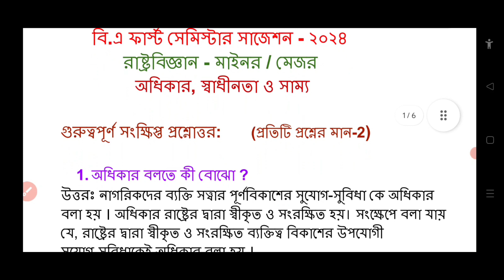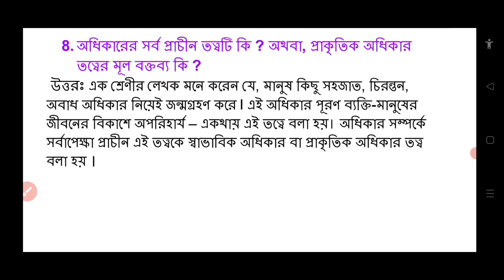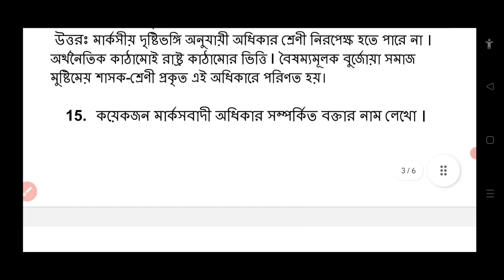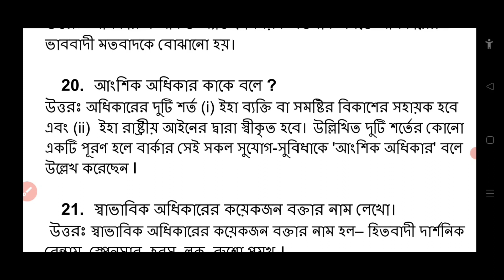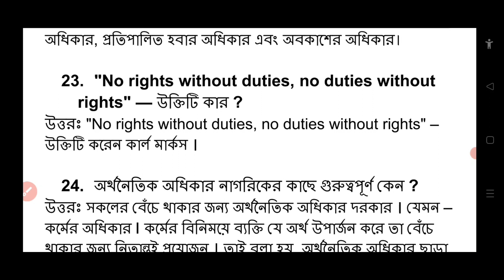1st Semester Political Science Suggestion 2024 // Pol Science 1st semester / ba suggestion // 2024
B.A 1st Semester Political Science Question Pol Science 1st semester .ba 1st year political science suggestion 2024.BA 1st Semester Political Science Suggestion 2024. ba political science minor 1st sem suggestion. ba 1st semester political science minor new syllabus. বি এ রাষ্ট্রবিজ্ঞান সাজেশন 2024 । politicalscience. #2024. ba. uk educational tips.# pol Science.

In this video I(Utpal Kundu) have discussed (B.A 1st Semester Political Science Suggestion 2024) about some most important question answer of political science major & minor new syllabus 2023. Hope that this most important question answer of political science (Suggestion 2024) help you for coming ba major & minor 1st semester examination 2024.